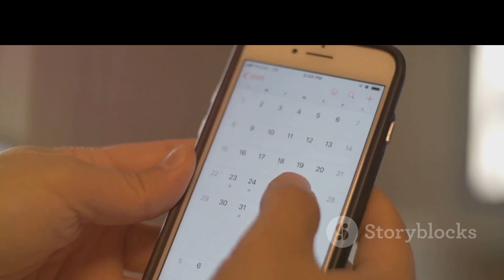10 life changing tips to elevate your everyday life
10 life changing tips to elevate your everyday life
be better bro💪🏻